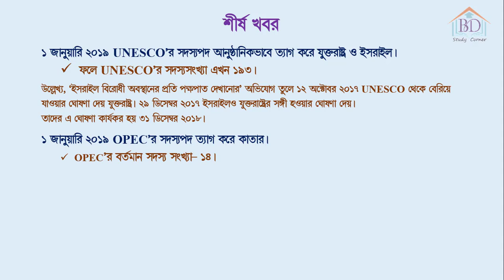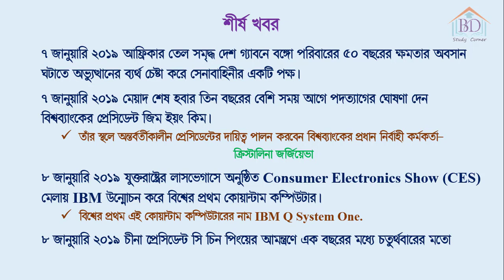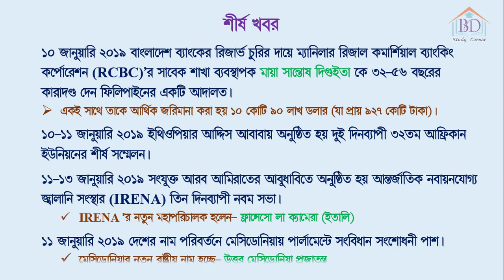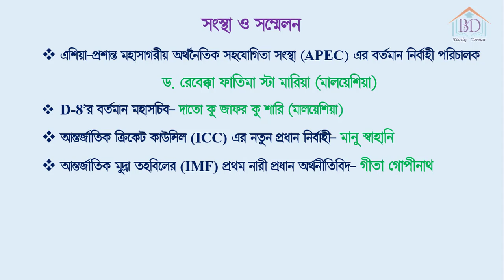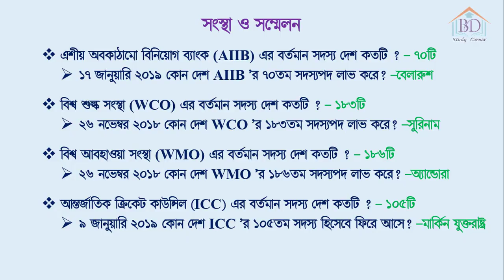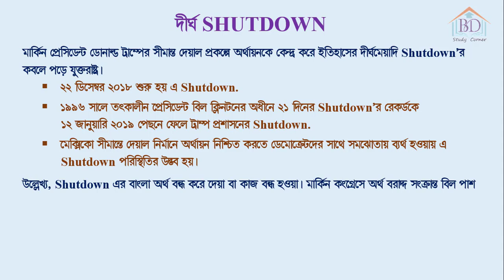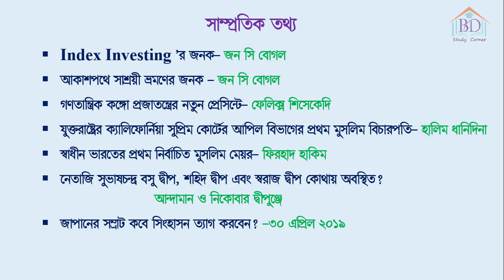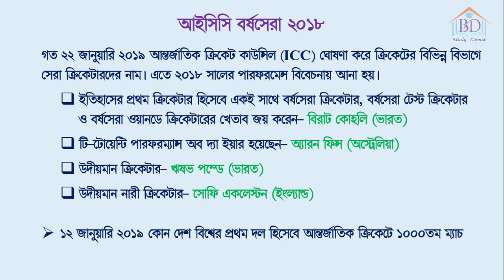বিসিএস প্রস্তুতি | সাম্প্রতিক বিশ্ব পর্ব-০৪ | BD Study Corner-2019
Welcome to BD Study Corner 2019

-গত ৭ দিনের প্রথম আলো পত্রিকার কিছু গুরুত্বপূর্ণ কিছু তথ্য | পর্ব -০১

Artist: Lil ben
Song: Nouveau depart